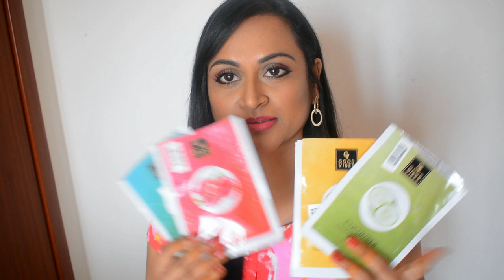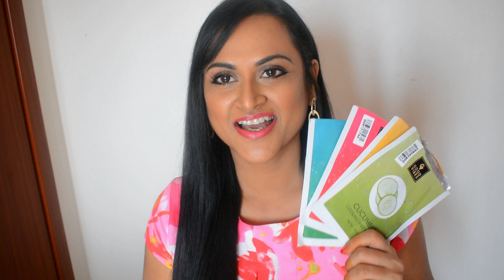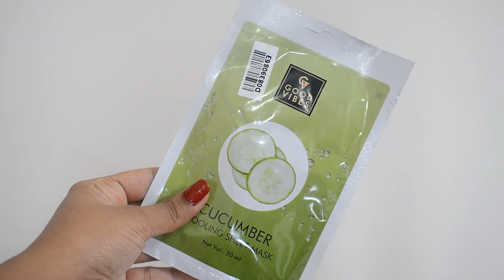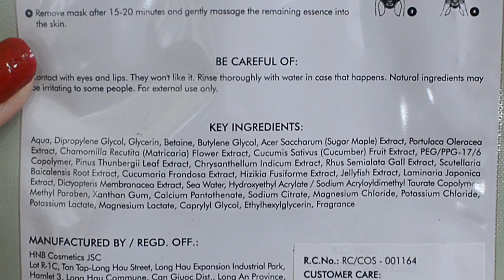Good Vibes 5 Sheet Masks Tamil Review - Brightening, Cooling & more....